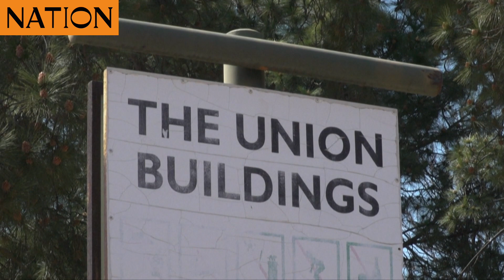South African unions march in protest of rising cost of living